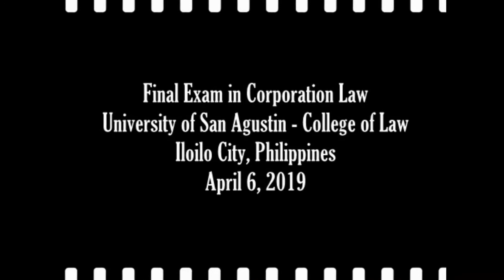Final Exam Sa Corporation Law: Sumabog Ang Brain Cells Ko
Our final examination in Corporation Law was such! Watch to see the reaction of my classmate after taking the test.